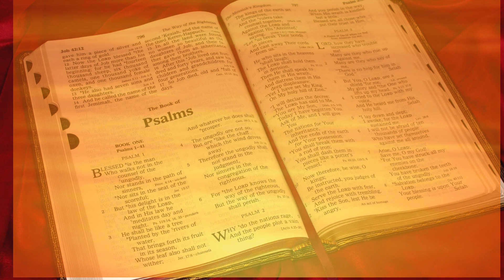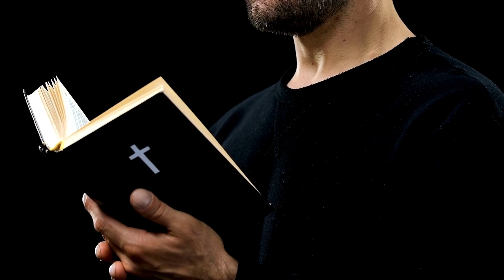"Comfort in the Promises of God": Strength During Trials {PSALMS}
"Comfort in the Promises of God"
Strength During Trials

 1: Psalm 23: 4 "The Lord, My Shepherd"
 2: Psalm 34: 17, 18 "Seeking Deliverance"
3: Psalm 91:1, 2 "My Refuge and My Fortress"

YouTube Gear

Laptop: Dell Intel

(Amazon) Blue Yeti Blackout Edition
Commentaries:
(Amazon) Believers Bible Commentary
(Amazon) Matthew Henry Commentary
Sunday School Book
(Amazon)
Bible Expositor and Illuminator
(Amazon) ESword
(Amozon) Matthew Henry Concise Commentary
Church Online: Charlene’s Outreach Ministries
John Wesley
Robert Hawker